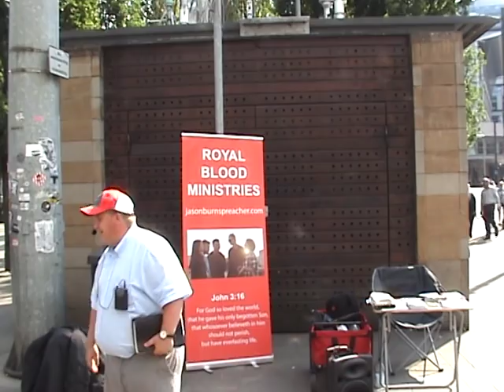Muslim guy debates with street preacher part 4